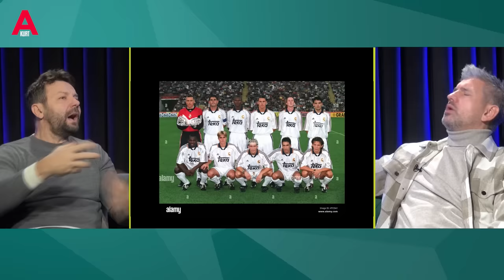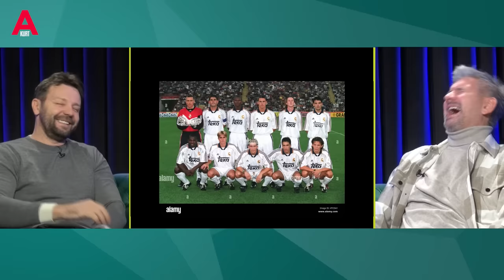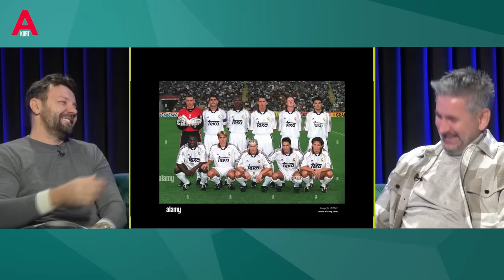Balic: Zidane frikik atarken topa vurdum R.Madrid'den KOVULDUM. Fatih Terim hep LAF SOKARDI.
Zidane frikik atarken topa vurdum R.Madrid'den KOVULDUM

Fatih Terim hep LAF SOKARDI

Roberto Carlos tam bir çakaldı. Hüngür hüngür ağladı.

Figo'ya AT çifte attı

6-0'lık maçta Fatih hoca beni oynatmak istedi sakatım dedim. İyi ki de oynamamisim.

Raul pas vermediğim için kızardı

Casillas vuruşlarıma hayrandı

Anelka'yı Raul yedi

Aziz Yıldırım'ı çok üzdüm

Gol atamadığım için bana kurşun döküldü

Hagi herkesten Hagi performansı beklerdi

Eto oda arkadaşımdı para saçardı

Metin Diyadin ve Uche'nin ayağı kirilmasaydi şampiyon olurduk

Mustafa Denizli 3 -0 mağlupken beni çıkardı. Stattan ayrıldım. 3-0 iken taksiye bindim tesise vardığımda 4-3 öne geçtik

OTOMERKEZİ.NET

MACYAP.COM.TR

SERKAN AYDIN SAÇ EKİMİ

BLACK EAGLE HAVACILIK ŞİRKETİ